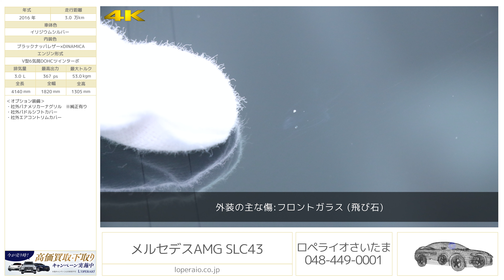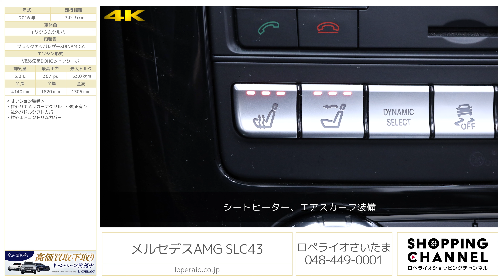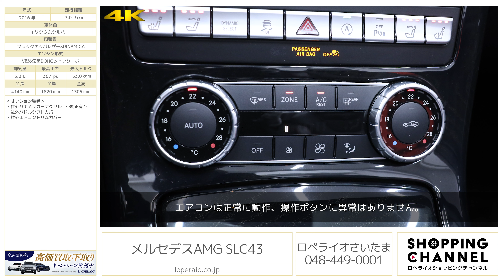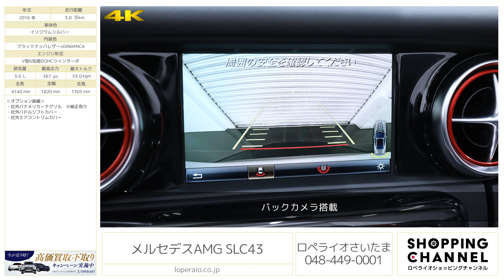メルセデスAMG SLC43 2016年式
イリジウムシルバー/ブラックナッパレザー×DINAMICA(レッドステッチ)、フロア9AT(9G-TRONIC)、左ハンドル、ディーラー車

リモート商談のお客様には陸送費用をサービスさせて頂いております。期間もございますので、ご検討の際は一度担当スタッフまでご相談下さい。

ロペライオさいたまに「SLC43」が入庫致しました。エクステリアはロングノーズショートデッキの流麗なサイドプロポーションと、センターにスリーポインテッドスターを配したフロントデザインが特徴です。リアは新デザインのバンパーとテールライトにより、ワイド＆ローのプロポーションを強調しております。インテリアはブラッシュドアルミニウムやカーボンデザインアルミニウムなど質の高い素材を用い、スタイリッシュでスポーティーなコックピットを創り出しております！マジックスカイコントロールはルーフフレームにマグネシウム合金を採用し、大幅な軽量化と低重心化を実現！開閉動作は約40km/hまで継続できるようにしたほか、オートトランクカバーにバリオルーフを格納するなど、快適性も高めております！充実した内容の一台となっておりますので是非この機会にご検討ください。

・社外パナメリカーナグリル　※純正有り
・社外パドルシフトカバー
・社外エアコントリムカバー

‹SLC43専用装備›
・AMGトランクリッドスポイラーリップ
・ポリッシュ/ブラック18インチAMG10スポークアルミホイール
・AMGスポーツサスペンション
・AMG強化ブレーキ
・AMGスポーツエグゾースト
・3ステージESP(エレクトロニックスタビリティプログラム)
・マジックスカイコントロールバリオルーフ
・AMGナイトパッケージ
・ナッパレザー/DINAMICAシート
・ナッパレザー/DINAMICA AMGパフォーマンスステアリング
・AMGパラメーターステアリング

‹主要装備›
レーダーセーフティPKG(ディスタンスパイロット/ディストロニック、アクティブブレーキアシスト、レーンキーピングアシスト、ブラインドスポットアシスト)、LEDインテリジェントライトシステム、LEDコーナリングライト、アダプティブハイビームアシスト、ABS、BAS、アダプティブブレーキ(ホールド機能・ヒルスタートアシスト)、アダプティブブレーキライト、PRE-SAFE、アテンションアシスト、ベルトフォースリミッター付きシートベルトテンショナー、SRSエアバッグ、SRSサイドバッグ、シートセンサー&チャイルドセーフティシートセンサー(助手席)、アクティブボンネット、クラッシュセンサー連動機能パーキングアシストリアビューカメラ、タイヤ空気圧警告システム、アルミニウムフロントフェンダー、アルミニウムボンネット、LEDポジショニングライト、LEDウインカー、LEDハイマウントストップランプ、LEDリアコンビネーションランプ、LEDバックランプ、LEDリアフォグランプ、LEDリアライセンスライト、ステンレスアクセル&ブレーキペダル、シートヒーター、本革巻きステアリング、マルチファンクションステアリング、電動パワーステアリング、ボタン式パーキングブレーキ、可変スピードリミッター、ダイレクトセレクトレバー、ダイナミックセレクト、カラーマルチファンクションディスプレー、電動調整・可倒式ヒーテッドドアミラー、自動防眩ルーム&ドアミラー(運転席側)、レインセンサー、オートライト、ワンタッチパワーウインドー(挟み込み防止機能付き)、カップホルダー、12V電源ソケット、照明ミラー付サンバイザー、ブランドロゴプロジェクターライト、ECOスタートストップ機能、アンビエンテライト(3色)、コンバートメントボックス、コンバートメントネット(後部)、乗降用ライト、サングラスケース、ボトルホルダー(助手席)、リバーシブルトランクフロア、リモートコントロールセントラルロック、リモートトランクリリース、エレクトロニックキー、イモビライザー、パンク修理キット、マイクロエアフィルター&チャコールフィルター、COMANDシステム、携帯電話ハンズフリー機能、ETC、デジタルオーナーズマニュアル、パークトロニック、ESP、ダイナミックハンドリングパッケージ、スポーツエグゾースト、本革シート、レッドカラーステッチ、カーボンデザインアルミニウムトリム、サンリフレクティングレザー、アルミニウムロールバー、メモリーシート、電動ランバーサポート、エアスカーフ、電動チルト&テレスコピックステアリング、ダイレクトステアリング、イージーエントリー、パドルシフト、リバースポジション機能付きドアミラー(助手席)、エアガイド、クライメイトコントロール、ダッシュボードクロック、キーレスゴー

‹主要諸元›
3.0L V型6気筒DOHCツインターボ、367ps/53.0kgm、全長×全幅×全高mm 4140×1820×1305mm 車両重量 1620kg